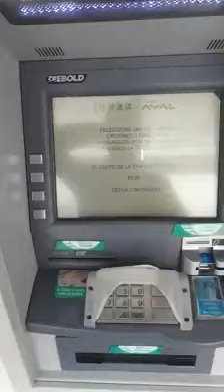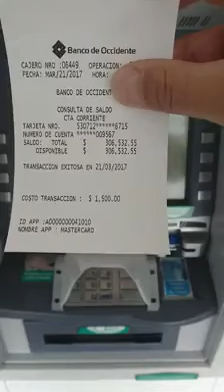Cajeros Aval un robo